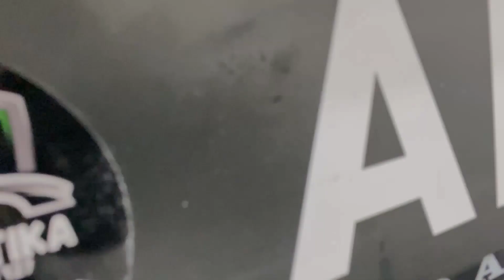NEW CAR, cleaning, polishing and protecting!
Today we are preassure washing this fantastic Skoda Superb, polishing and some sonax netshield protection.
. I'm here to show you my routine so you can clean and polish with me and to give you some motivation. I will share with you satisfying videos ,some Asmr videos, tips and tricks for deep cleaning, polishing and coating. Clean with me 2022!